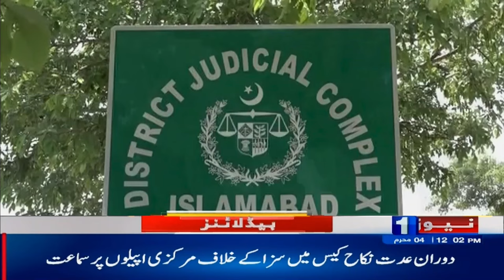Electricity Per unit price fix 77 rupees for commercial and Agriculture | Headlines | Breaking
newsoneurdu Electricity Per unit price fix 77 rupees for commercial and Agriculture | Headlines | Breaking